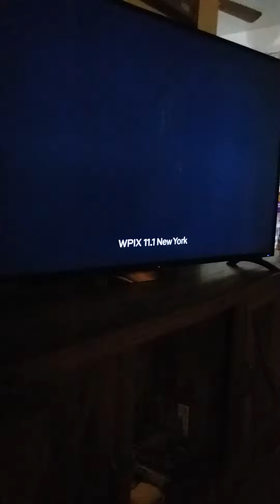Seinfeld intro on stage. the apartment ep lol